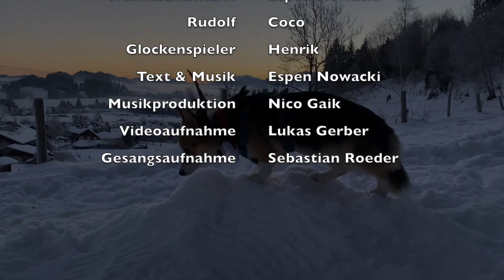Glockenklang - Espen Nowacki Weihnachtsgruß 2021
Das Lied Glockenklang aus dem Musical Die Stille Nacht von Espen Nowacki. Frohe Weihnachten an allen 2021.